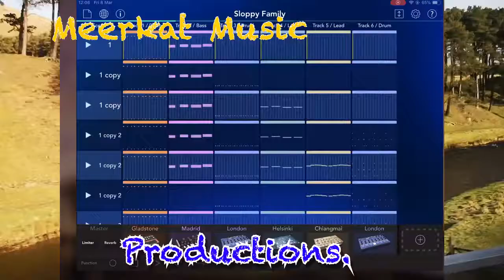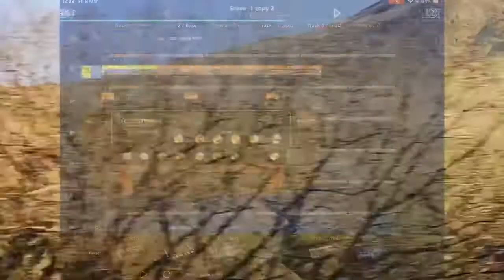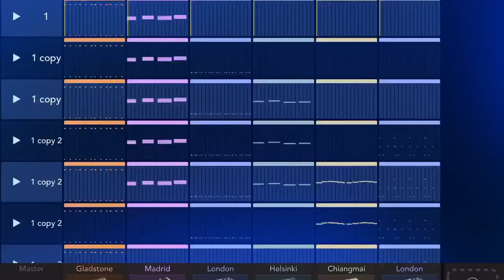The Journey with Gadget.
Amazing what you can make compile, process upload on a journey just using a phone and a iPad nowadays.